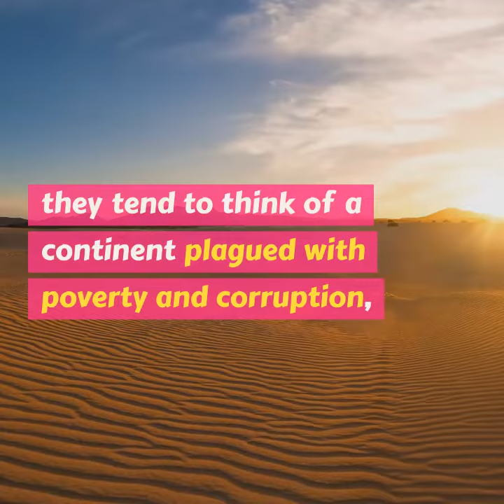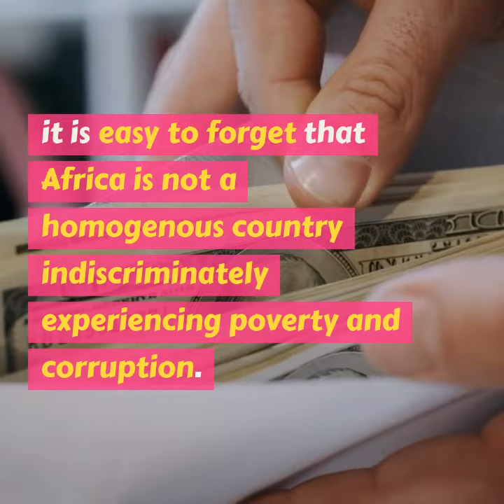The Media's Problematic Portrayal Of Africa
When some first picture Africa, they tend to think of a continent plagued with poverty and corruption, or a barren wasteland filled with starving citizens.

Much of western media coverage surrounding Africa tend to focus on negative attributes or problems.

Despite the existence of modern life and developed cities with running water and electricity in Africa, stories that depict a continent in ruins are run in favor of those involving solutions or uplifting articles that depict African citizens in a positive light.

This is not always done in an effort to help or draw attention to pressing problems, but rather to generate an emotional response that leads to generalizations or affect how the public views Africa.

Bad news sells well, and many feel that it brightens the mood of the general population, or someone with depression, to know that some have it worse than them.

In doing so, it is easy to forget that Africa is not a homogenous country indiscriminately experiencing poverty and corruption.

Rather, it is an entire continent filled with diverse countries; some of which are experiencing problems, and some of which are not.

Many countries, such as Nigeria, Botswana, Ghana, and Kenya have been prospering recently.

Africa's poverty rates have been falling steadily for the past several years.

Despite this, United States Magazines, newspapers and other sources continue to focus on Africa's poverty and only a handful of coverage on its
economic growth.

Africa has its poor and struggling who deserve help.

However, just like any other continent or country, Africa deserves fair and unbiased news coverage which focuses on people in need as well as countries and people that are prospering and successful.